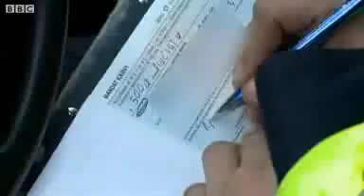Making driving conditions better in Poland